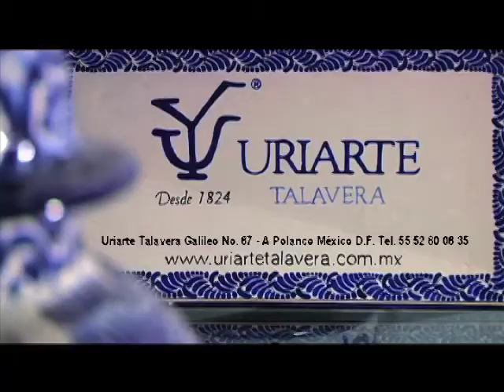Efekto Financiero Nueva Temporada (Programa29/Bloque1)